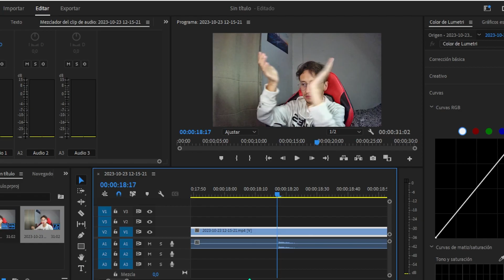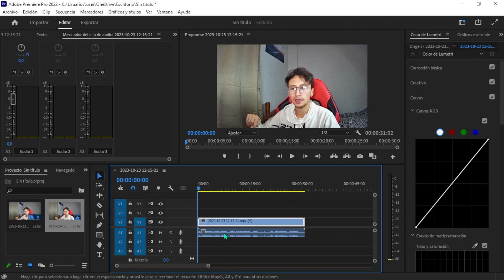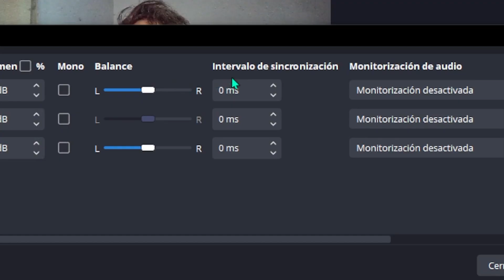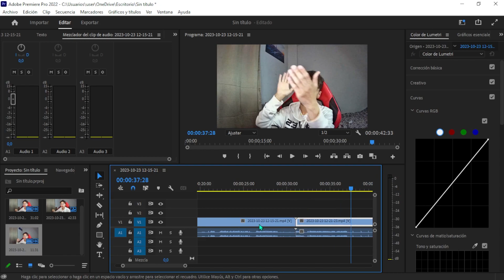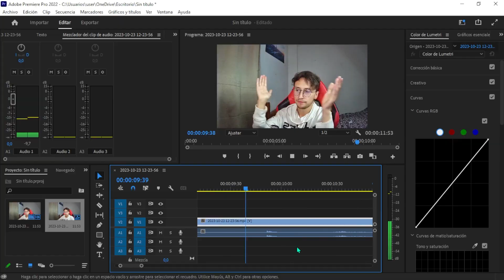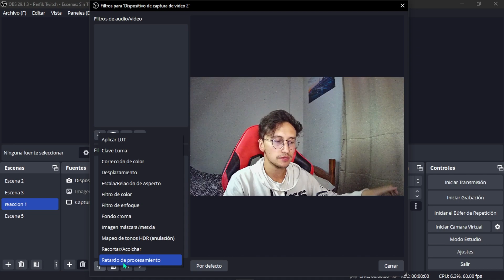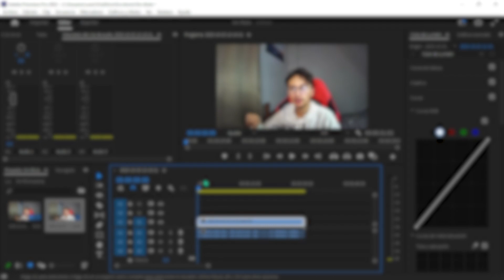COMO SINCRONIZAR AUDIO Y VIDEO EN OBS (Solución)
Hoy te mostrare como sincronizar audio y video en obs de una manera fácil

Codigo de creador Epic: ANDRESSEBASTIANN